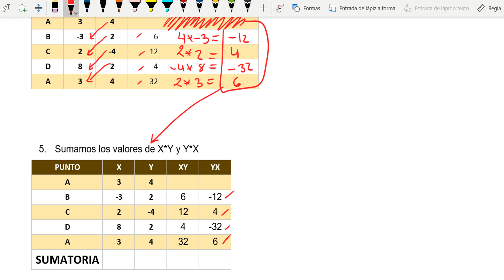calcular el area con coordenadas cartesianas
calcular el área con coordenadas cartesianas